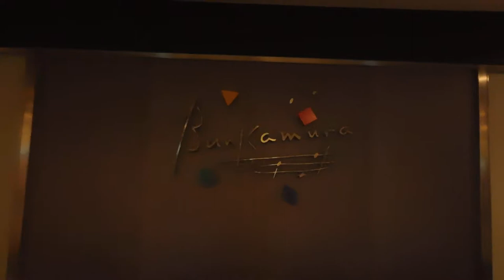DSCN3072クリスマス20171213渋谷 文化村